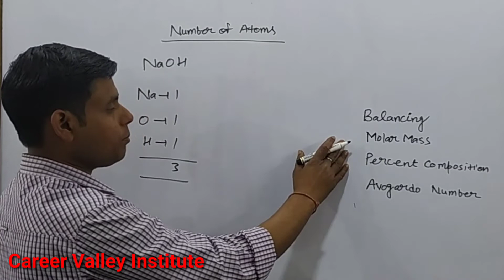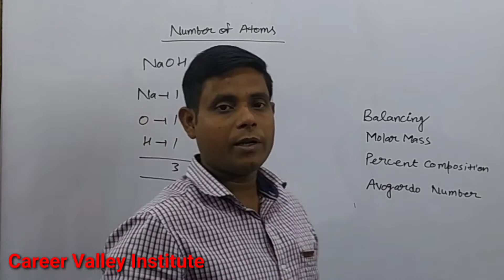how to find the number of atoms in NaOH| how to find number of atoms in a compound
Atom number is important role play in chemistry.
Some benefits given below.
Molar mass
Chemical equation balance
percent composition
Avogadro number

How to find the number of atoms in  NaOH
How to find numbers of atoms in a compound